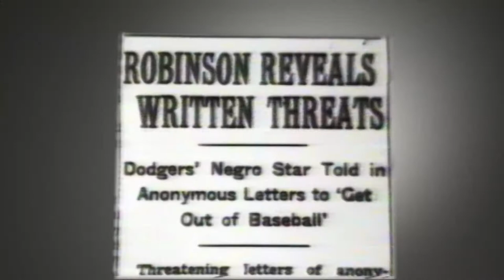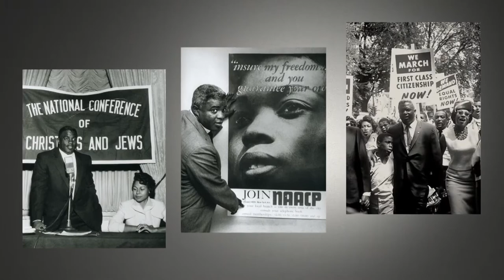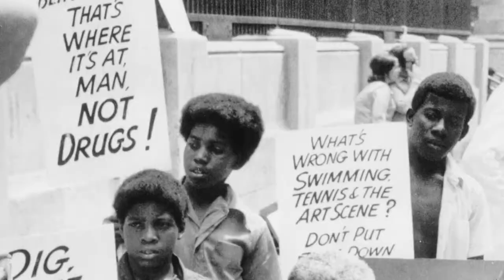Jackie Robinson Museum Groundbreaking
On April 27, 2017, the Jackie Robinson Foundation broke ground for a space that will embody Jackie Robinson's rich legacy of equal opportunity for all – the Jackie Robinson Museum.